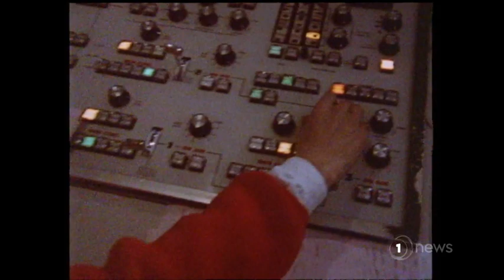Newsreader Philip Sherry remembered as ‘thorough gentleman’ and ‘exemplary broadcaster’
Tributes continue to flow for Sherry, who passed away yesterday.